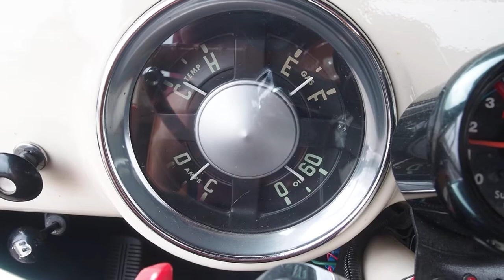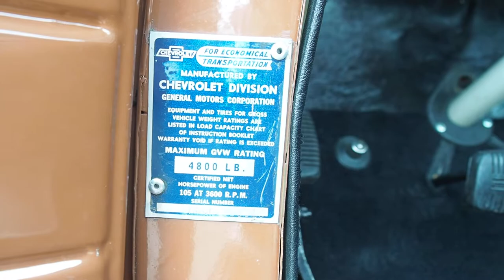1st Series 1955 Chevrolet 3100 Pickup with a 235 I6 and 5-speed manual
1955 Chevrolet 3100 Pickup Truck

​235 cubic inch I6 engine
Borg Warner T5 5-speed manual
Offenhauser dual intake manifold
Fenton dual exhaust manifold
Dual Rochester 1 barrel carburetors w/manual choke
3.38 rear gears
Modern open driveshaft design
Electric fuel pump
Fuel filler relocated to bed
12 volt negative ground converted
Easy access trickle charger under the front grille
Dual master cylinder
Newly reupholstered interior
Two-tone paint in Antique White over Chocolate Brown
Restoration photos provided by the previous owner
Service records provided by the previous owner

​Offered by Cars Remember When is this very unique 1955 1st series pick up. The 1955 1st series was the last production run of the "Advanced-Design Series" pick up trucks that ran from 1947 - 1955. The 1955 1st series pick-up was unchanged from 1954 except for a modern open driveshaft design which is a significant upgrade from 1954. This truck is fitted with a modern T5 5-Speed manual transmission and 3.38 rear gears that allow for an ultra-smooth highway and city cruiser but with a nice 1st gear ratio to get off the line quickly. We think this truck drives excellent and is fun to drive with the floor-shift 5-speed. Equipped with an original style 235 cubic inch I6 engine with an electric fuel pump.

All vehicles for sale are located at Cars Remember When Auto Sales, Denver Colorado's Premier Classic Car Dealer